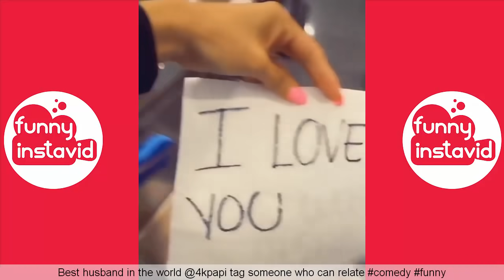ANDREA ESPADA (Royalty Family) vs Amanda Cerny Videos 2020 | (W/Titles) - Funny InstaVID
Enjoy New Video ANDREA ESPADA (Royalty Family) vs Amanda Cerny Videos 2020 |  (W/Titles) - Funny InstaVI